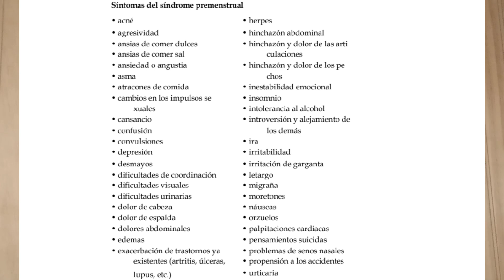Cuerpo de mujer, Sabiduría de mujer| EP14| Leamos y hablemoslo juntas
Todos los miércoles tendremos episodios sobre este fascinante libro, reflexionaremos un poco y por supuesto aprenderemos y sanaremos juntas